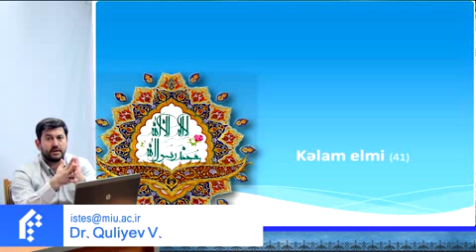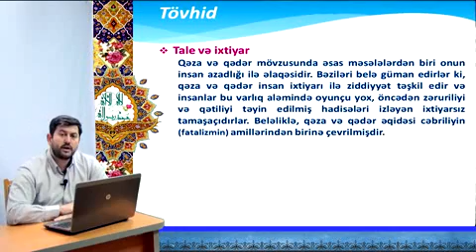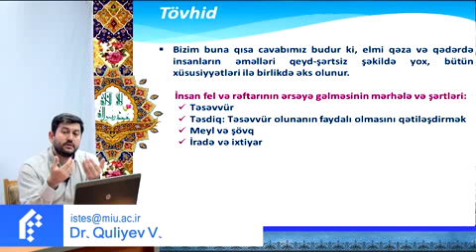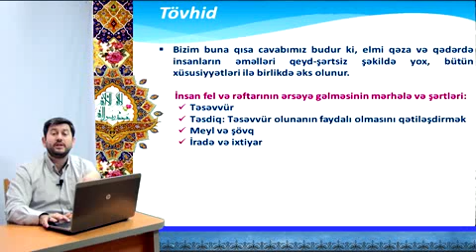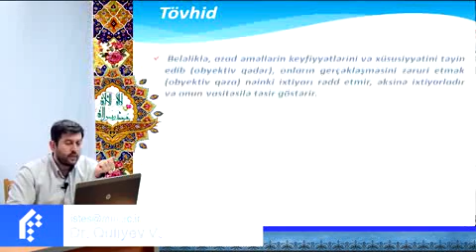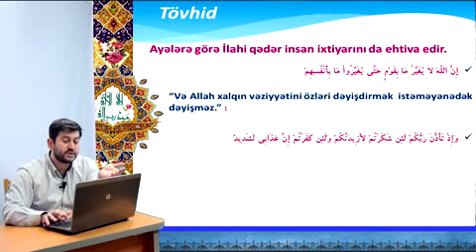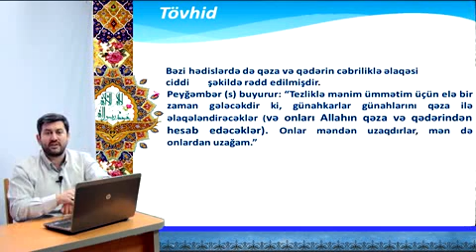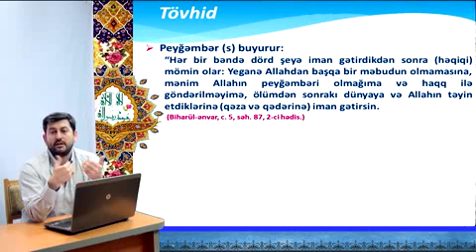əqaid DƏRS 41